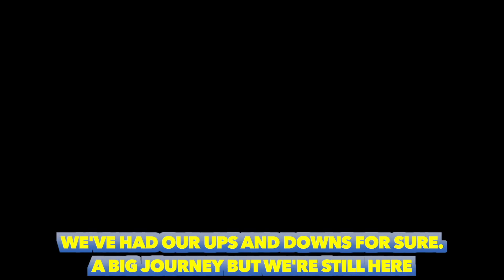I'm Autistic And Have Three Autistic Children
Alicia was diagnosed with autism last year and has 4 kids (3 who are on the autism spectrum). She received a late diagnosis along with her two daughters while her son was diagnosed at 23 months. She hopes our society can have a larger conversation about symptoms of autism in girls.

Donate to our video series so I can do my work more often

Kerry Magro, an international speaker who himself is on the autism spectrum shares stories that educate on disability, disease and overcoming obstacles.